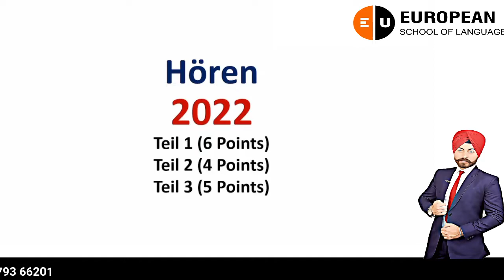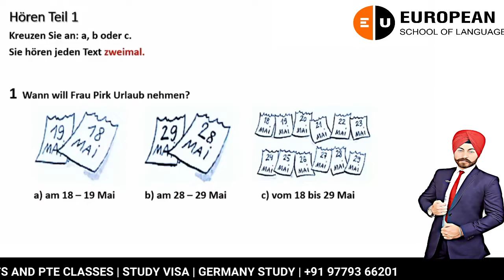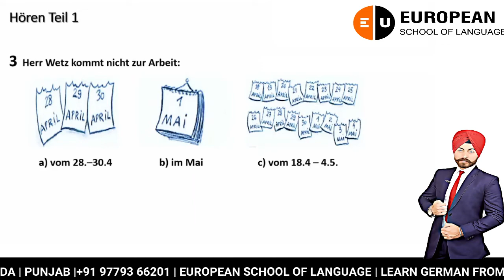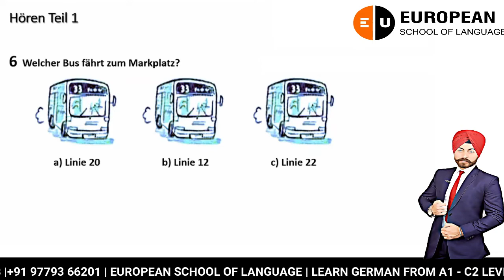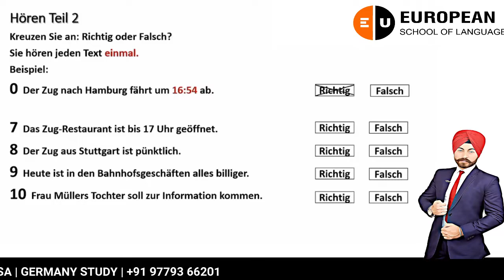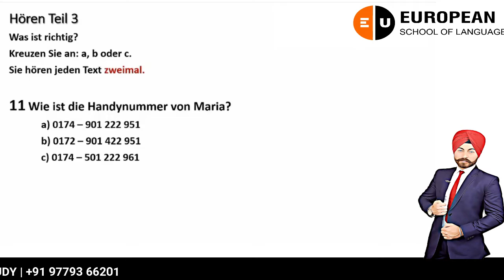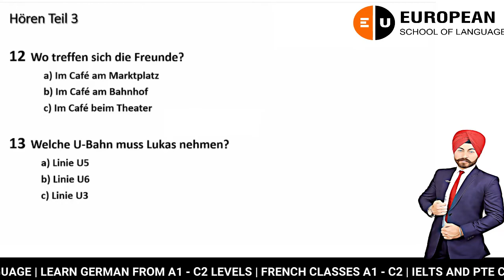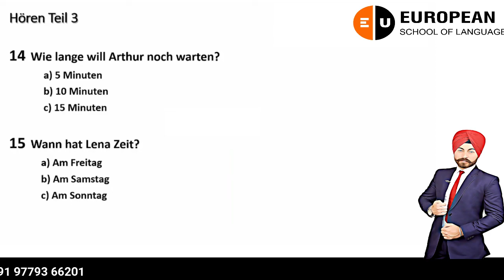German A1 Hören 42 | European School of Language | PRÜFUNGSTRAINING